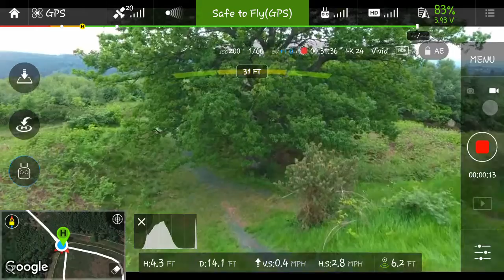DJI phantom 4 collision avoidance test.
Seems to work pretty well. didn't think it would sense a tree but it did!!